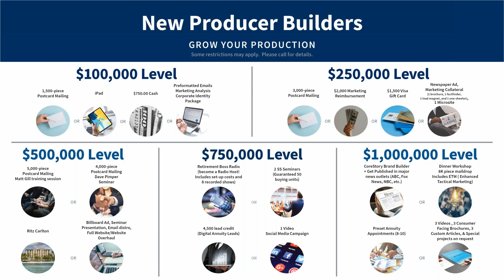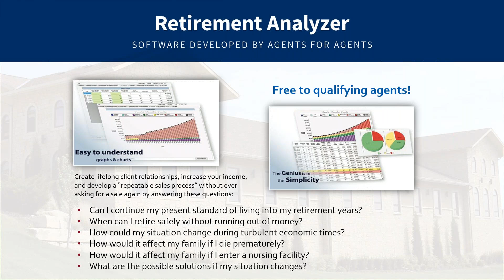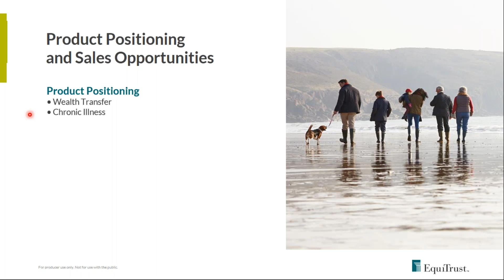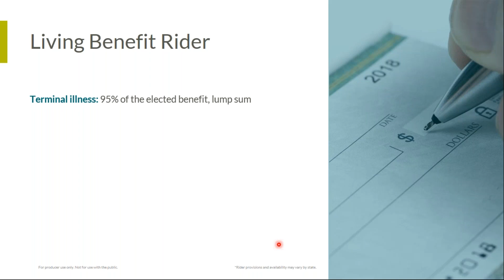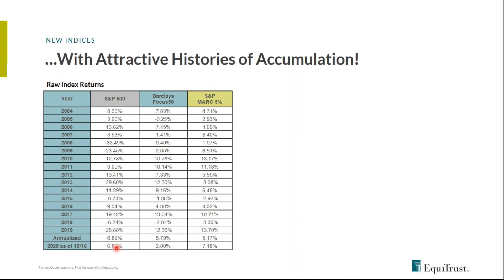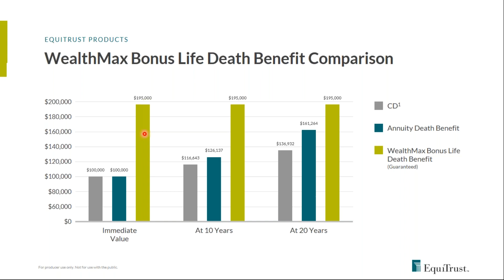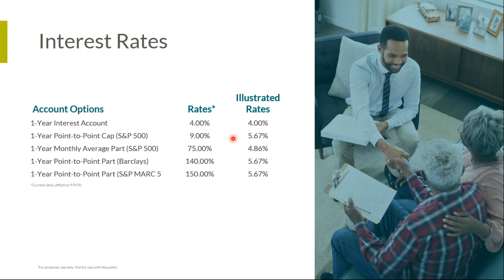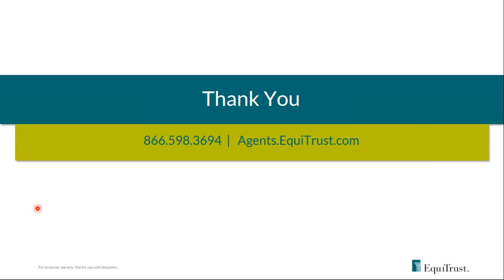New Design Wealth Transfer Index Life Products from EquiTrust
WealthMax Bonus Life® and WealthHorizon Life® are back!